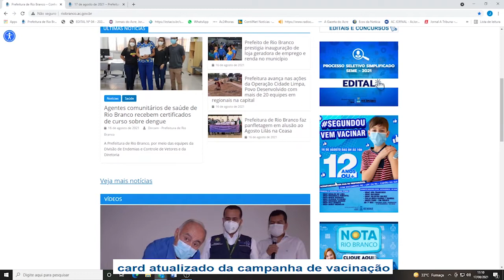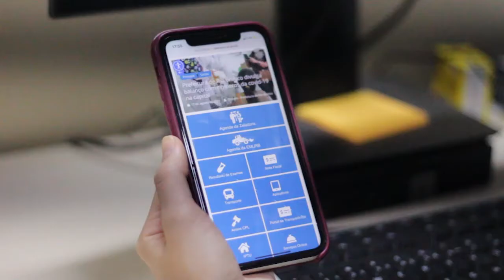Conheça o site da Prefeitura Municipal de Rio Branco